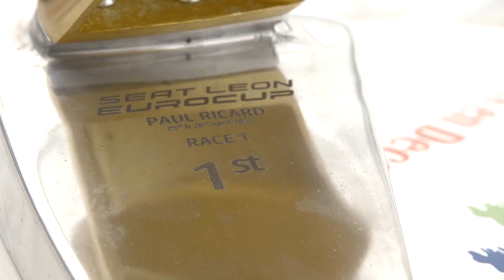Fran Rueda and Mikel Azcona in the SEAT Leon Eurocup 2015 | AutoMotoTV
Fran Rueda and Mikel Azcona, the winners on the first weekend in the SEAT Leon Eurocup 2015 | AutoMotoTV